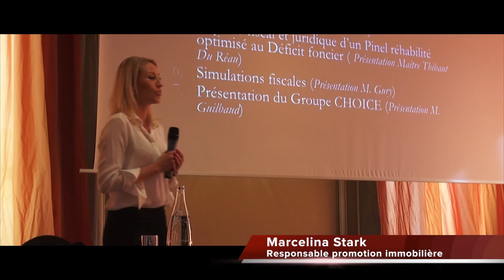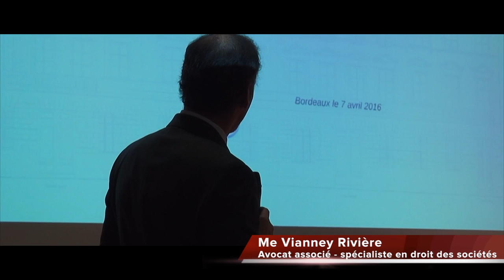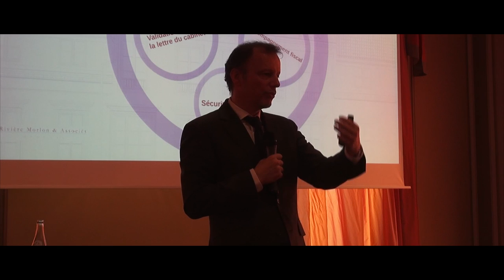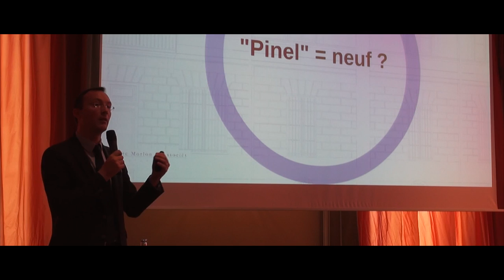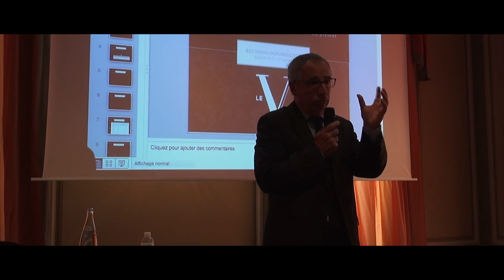Défiscalisation Bordeaux - Réunion d'information Hôtel le V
Retrouvez toutes les informations sur l'opération Hôtel le V sur notre site internet